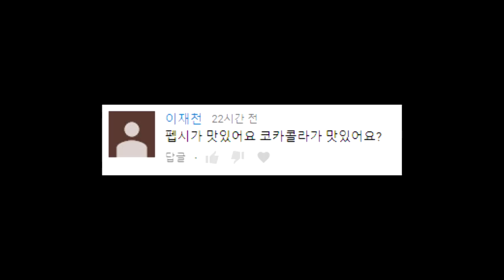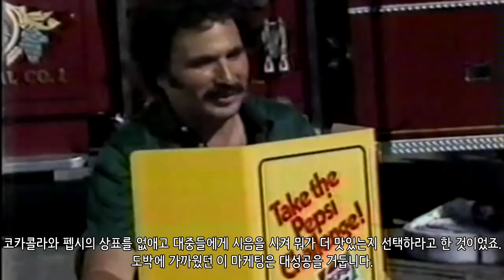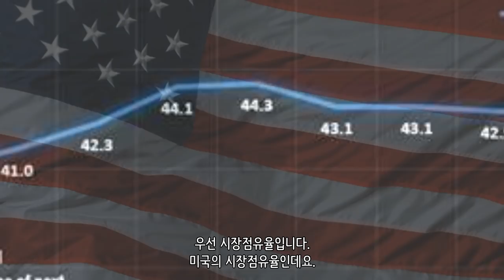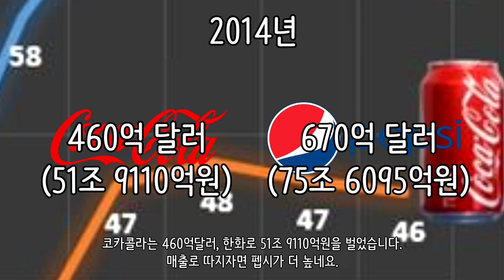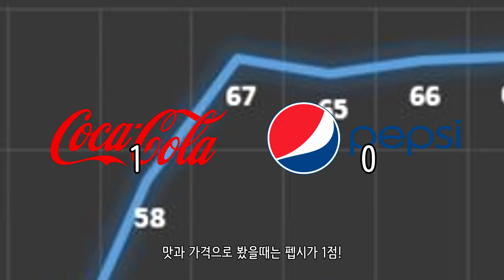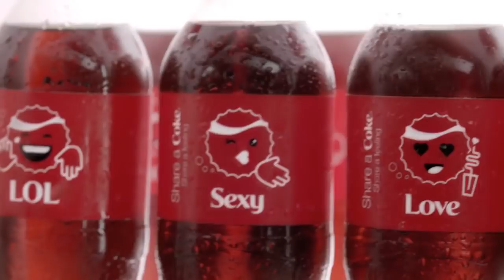코카콜라 vs 펩시콜라 , 어떤 게 더 맛있을까?_[SES Production]